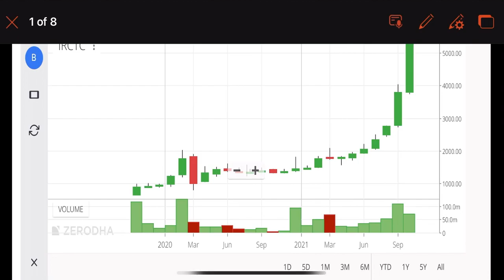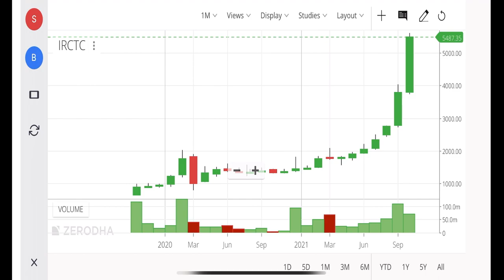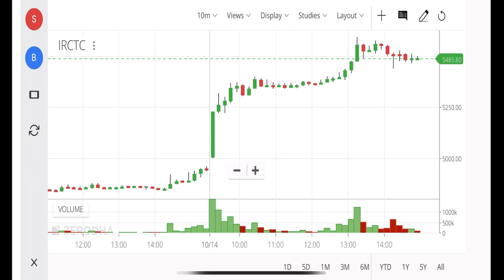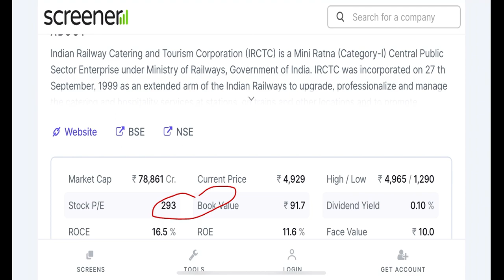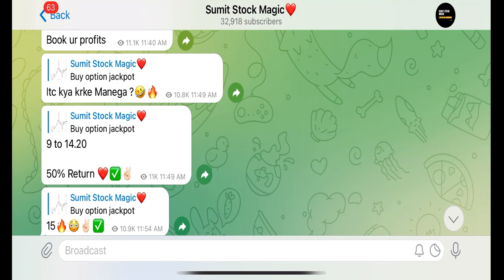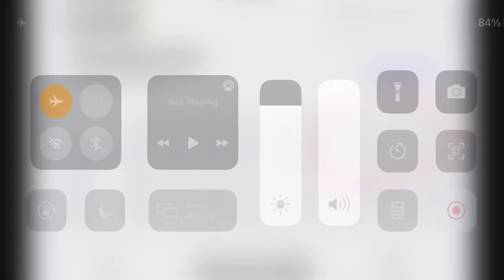🔥 IRCTC Share Latest News | IRCTC Share News Today | IRCTC Target ?